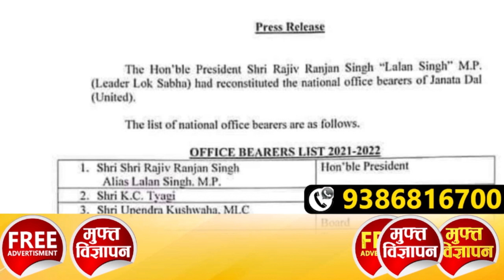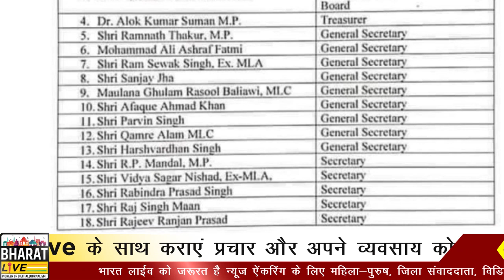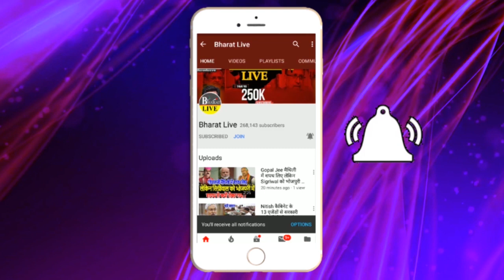JDU के फाइनल लिस्ट से महिलाएं गायब !